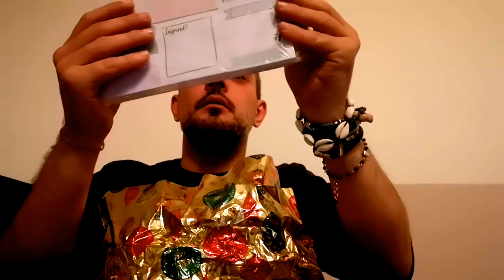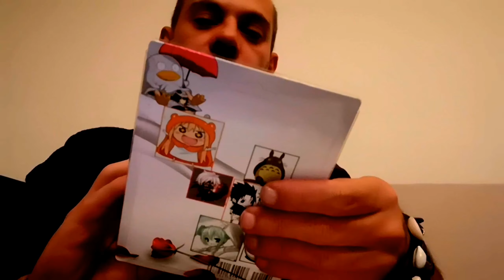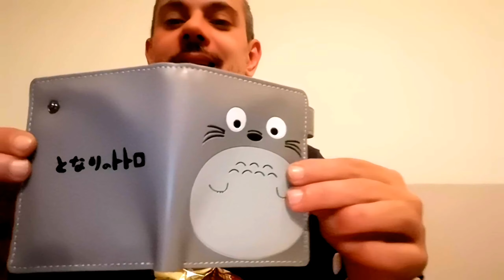HOLIDAY VLOG: CI RAGGIUNGONO PER CAPODANNO ALTRI DUE AMICI 🍾🍾🍾 DAY #2